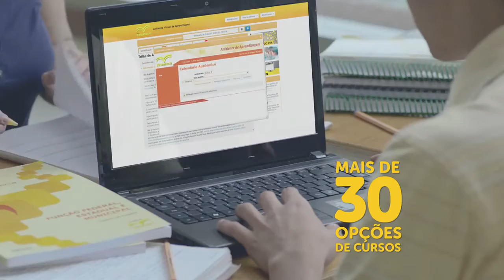Comercial Uniasselvi EAD 30"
Participação do ator Gabriel Morgante como ator coadjuvante